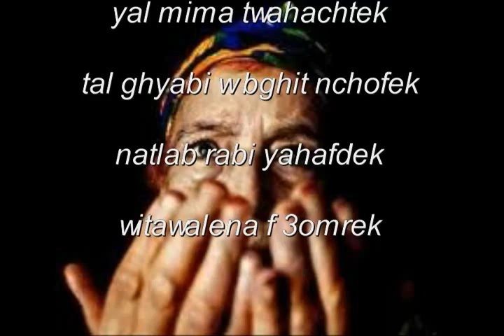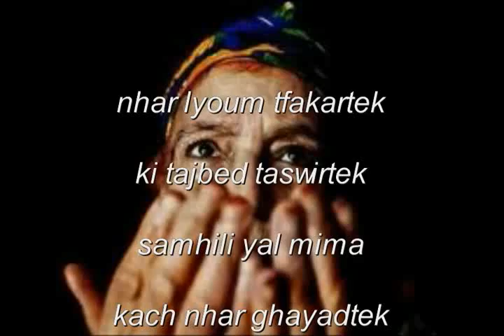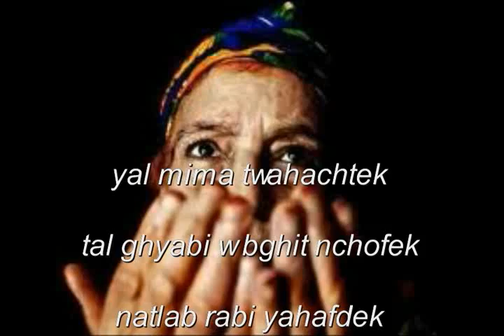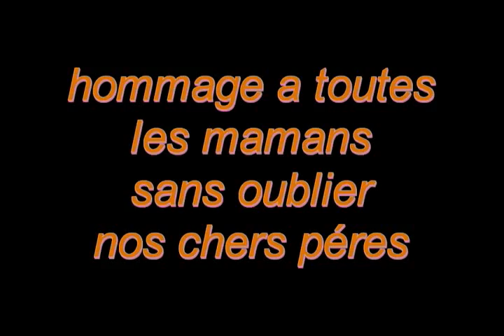أغنية عن الأم رائعة جدا ya lmima twahachtek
mon oncle belkacem et moi nice song
et bonne année 2014
tous mes voeux de bonheur pour cette nouvelle année.